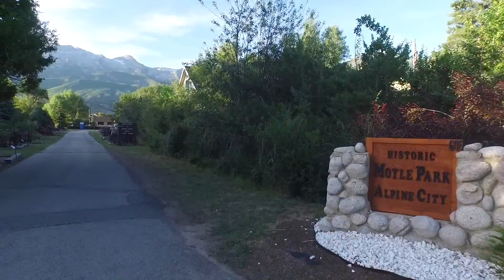Aerial Drone Video Historic Moyle Park Alpine Utah.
Aerial Drone Video Historic Moyle Park Alpine, Utah. Pine Valley Realty Ryan Wheelwright. ownalpinevalley.com